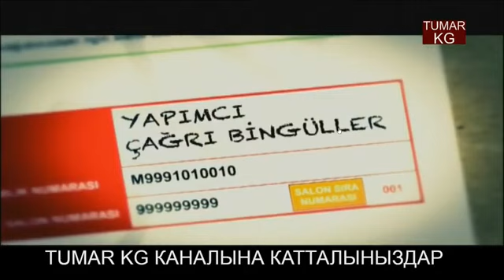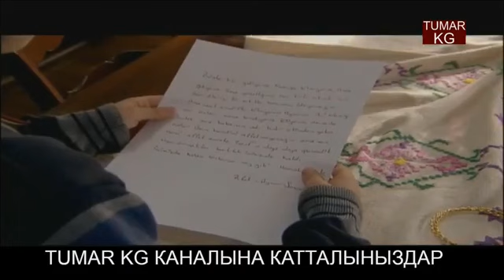48-болум кыргызча жашоо суртумдору